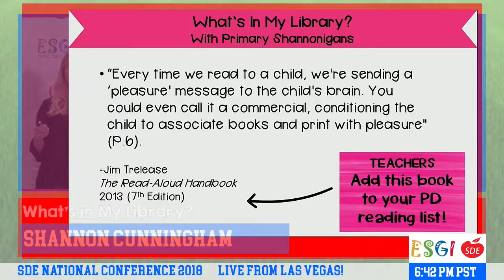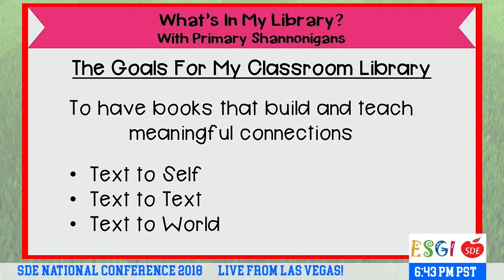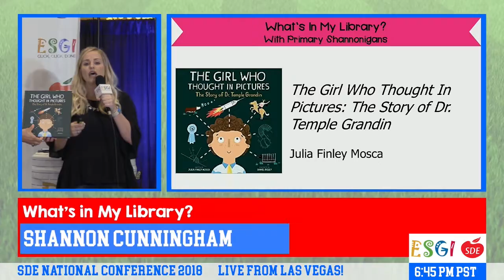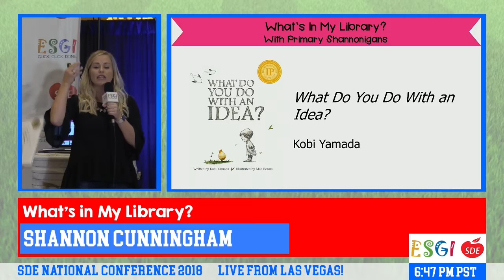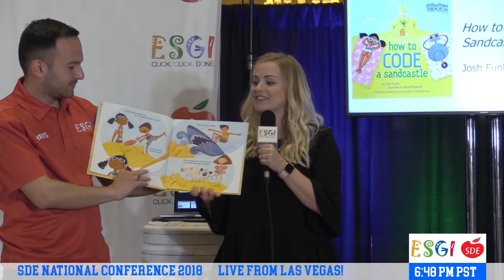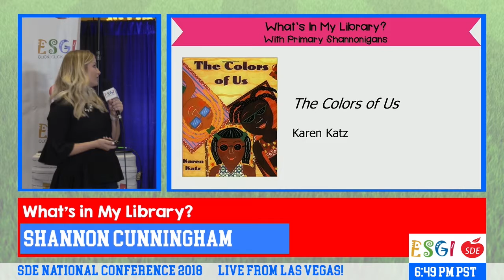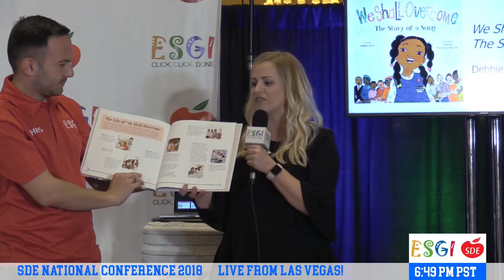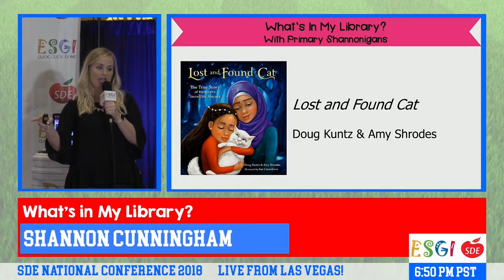What's in My Library? with Shannon Cunningham